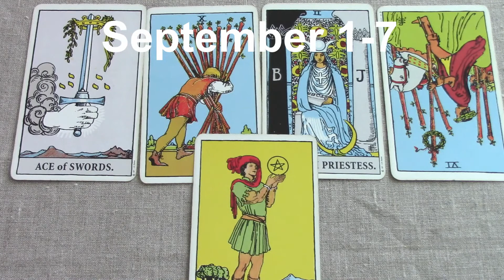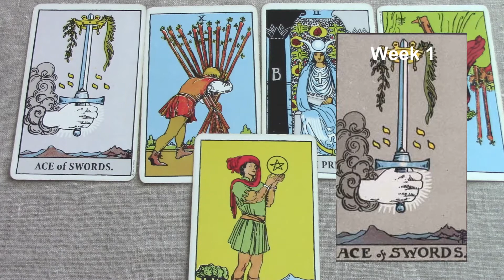Taurus September 1-7 2017/Week 1 General Tarot Reading - "Lead the charge"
Taurus September 2017 Weekly General Tarot. Be sure to watch your rising and Moon sign reading also. Find out what’s in store for Taurus this 1st week of September. For the full extended version of your reading, click the Playlist for the monthly. Use my psychic gifts of empathy, intuition and claircognizance to help inform your decisions.